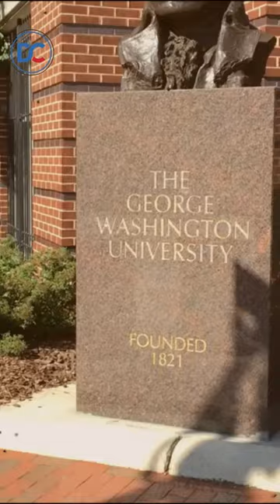PRABOWO MUDA DILARANG KULIAH DI LUAR NEGERI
Prabowo Subianto pernah diterima kuliah di tiga universitas ternama di luar negeri.